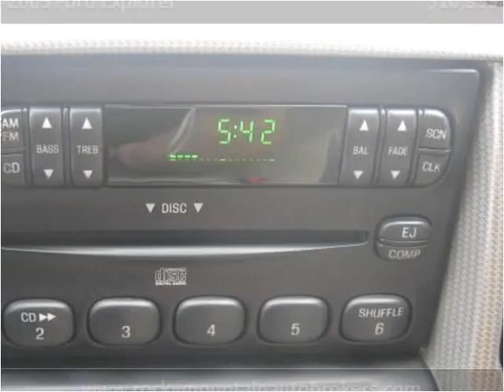2005 Ford Explorer Used Cars Colorado Springs CO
This 2005 Ford Explorer is available from Rocky Mountain Auto Brokers.